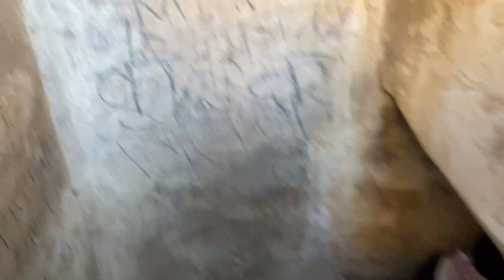Pratapgarh fort alwar ||तखानो वाला किला||pratapgarh fort all full video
प्रतापगढ़ फोर्ट अलवर

किले का स्थान:

यह विशाल किला जयपुर शहर से 52 किलोमीटर, अलवर शहर से 55 किलोमीटर और शहर थानागाज़ी से 21 किलोमीटर की दूरी पर गाँव प्रतापगढ़, तहसील थानागाज़ी, जिला अलवर, राजस्थान में एक पहाड़ी की चोटी पर स्थित है।

किले का इतिहास:

ऐसा कहा जाता है कि इसका निर्माण अलवर राज्य के संस्थापक महाराजा प्रताप सिंह ने जयपुर के दासी और ढोला किलों के जवाब में करवाया था। जैसा कि यह अलवर की तत्कालीन रियासत की सीमा पर स्थित है, इसका निर्माण पड़ोसी राज्य की गतिविधियों पर नजर रखने और अलवर की रक्षा के लिए किया गया होगा।

fort?

What is special about Pratapgad fort?

How many steps are there in Pratapgarh fort?

How long does it take to climb Pratapgad?

easy?

Is Pratapgarh Fort Worth Visiting?

climb?

What is the best time to visit Pratapgad fort?

Can car go to Pratapgad?

How much time does it take to climb Lohagad?

Pratapgad fort information

10 lines on Pratapgad fort

Importance of Pratapgad fort

Who built Pratapgad Fort

Pratapgad fort height in meters

Pratapgad Fort information in English Wikipedia

Pratapgad Fort was built on the hill

Page Navigation

Camera 🎥 quality - iphone11 A1 quality

please
comments me btaiye ki video kesi lgi